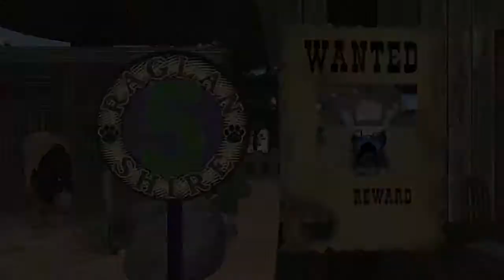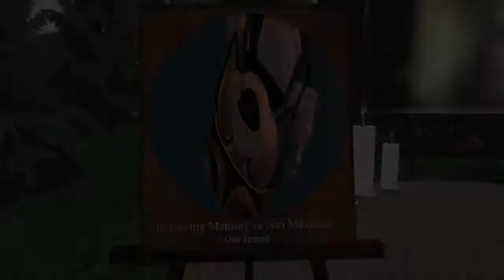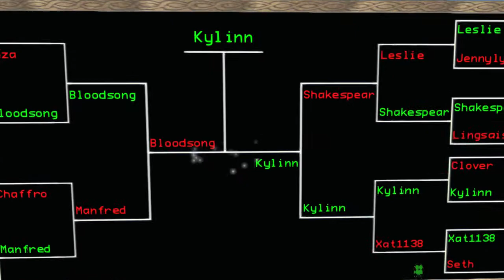Raglan Shire Tinies Year, 2012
Happy Wootmas Every Tiny!